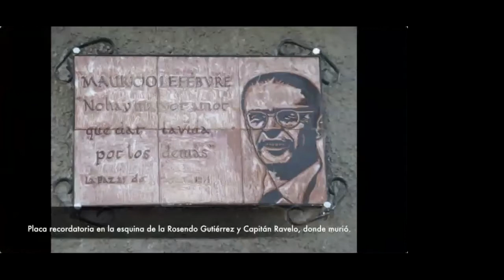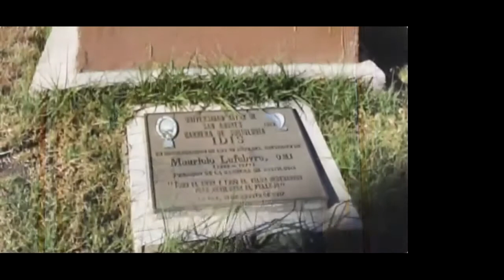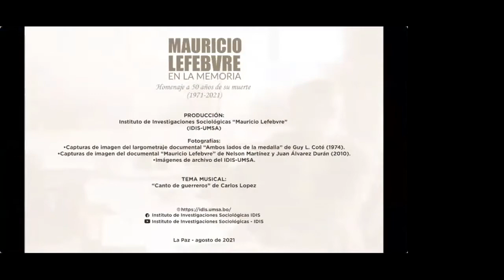Mauricio Lefebvre: Una sociología fundamental